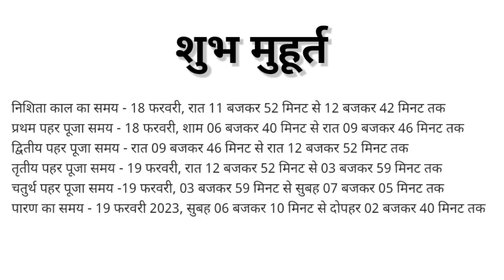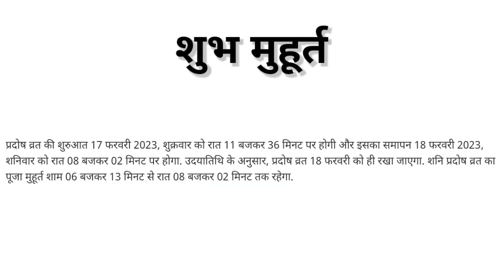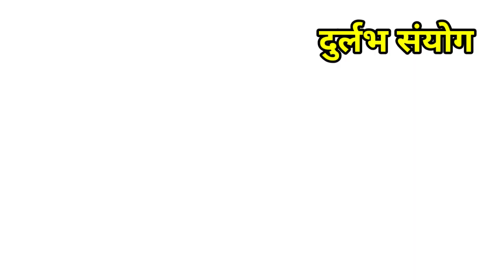Maha Shivratri Kab Hai 2023 | Maha Shivratri 2023 Date Time | महाशिवरात्रि 2023 कब है तिथि मुहूर्त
महाशिवरात्रि 2023 महाशिवरात्रि 2023 में कब है शिवरात्रि कब की है महाशिवरात्रि कब की है महाशिवरात्रि किस दिन है महाशिवरात्रि कितनी तारीख की है महाशिवरात्रि कितनी तारीख को है 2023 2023 में महाशिवरात्रि कब है महाशिवरात्रि निशित काल पूजा का शुभ मुहूर्त महाशिवरात्रि पारण 2023 महाशिवरात्रि व्रत तिथि शुभ मुहूर्त 2023 महाशिवरात्रि महत्व महाशिवरात्री व्रत कब है महाशिवरात्रि पूजन सामग्री महाशिवरात्री व्रत पूजा विधि महाशिवरात्रि व्रत का महत्व व फल महाशिवरात्रि मुहूर्त 2023 महाशिवरात्रि राशिफल 2023 शिवरात्रि पूजा विधि महाशिवरात्रि व्रत के नियम महाशिवरात्रि शिव पूजा के नियम महाशिवरात्रि व्रत कथा महाशिवरात्रि की कहानी महाशिवरात्रि भगवन शिव की पूजा कैसे करे महाशिवरात्रि भगवान शिव को क्या चढ़ाना चाहिए महाशिवरात्रि भगवान शिव को क्या नहीं चढ़ाना चाहिए महाशिवरात्रि शिव पूजा उपाय शिव मंत्र शिव चालीसा शिव कथा महाशिवरात्रि कवच महाशिवरात्रि के व्रत में क्या खाना चाहिए महाशिवरात्रि पारण का शुभ समय महाशिवरात्रि पारण कब है 2023 में महाशिवरात्रि व्रत का पारण कब किया जायेगा महाशिवरात्रि पारण की विधि |
mahashivratri vrat kab hai 2023 mein,
maha shivratri ki kahani,
mahashivratri puja vidhi,
shiv mantra,
mahashivratri puja ke niyam,
mahashivratri shubh muhurat 2023,
mahashivratri kitni tarikh ki hai,
महाशिवरात्रि 2023,
महाशिवरात्रि 2023 में कब है,
शिवरात्रि व्रत में क्या खाना चाहिए,
महाशिवरात्रि व्रत कब है 2023,
महाशिवरात्रि पूजन सामग्री,
महाशिवरात्रि व्रत कथा,
महाशिवरात्रि की कहानी,